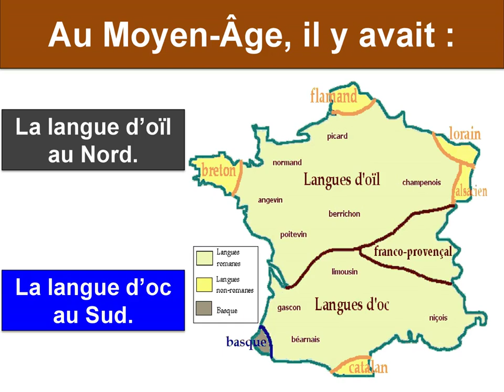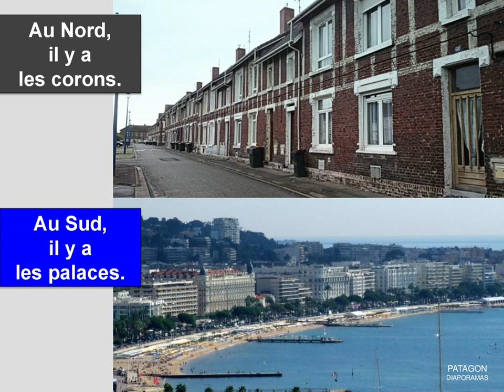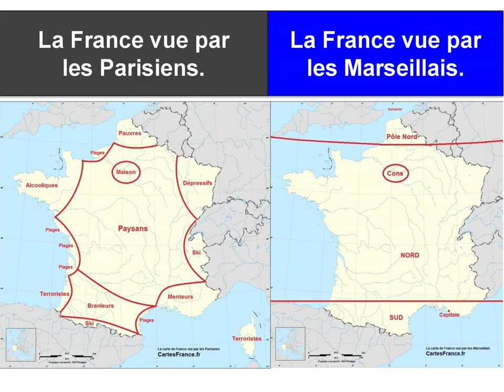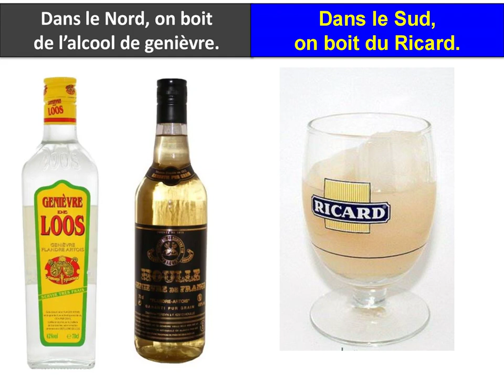Nordiste ou Sudiste en France